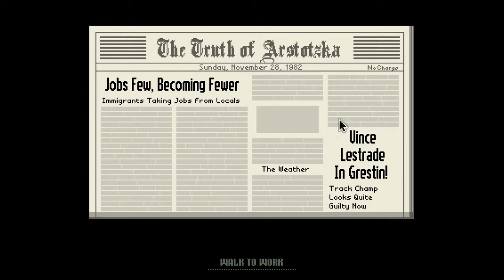TheWoodinsky Plays : Papers Please #6